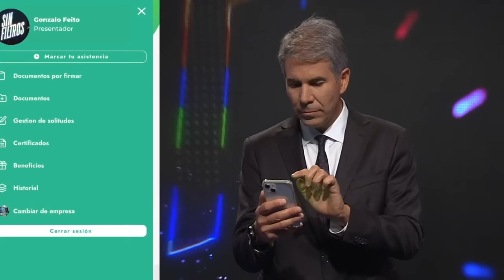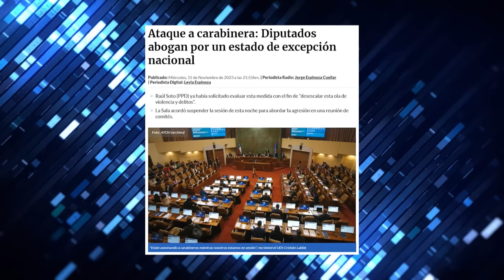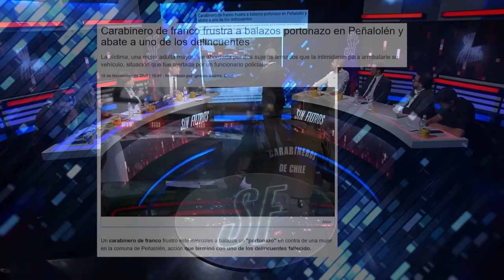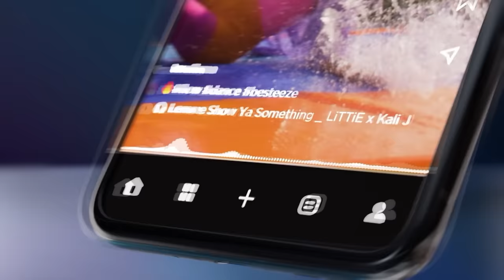SIN FILTROS TEMPORADA 3 - CAPÍTULO 138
Puedes verlo a través de TV Cable en todo el país por el canal VIVE (735HD de VTR y si no tienes HD buscalo según tu ciudad o región). Además, Sin Filtros puede verse por varios canales regionales de aire y digitales.